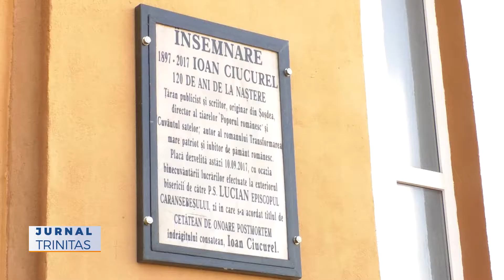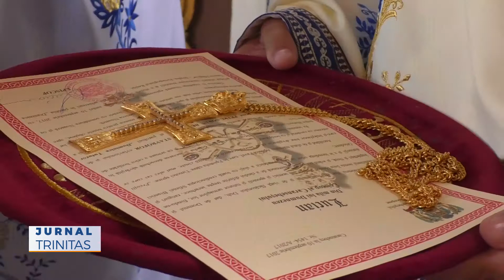Biserica Parohiei Șoșdea a fost sfințită